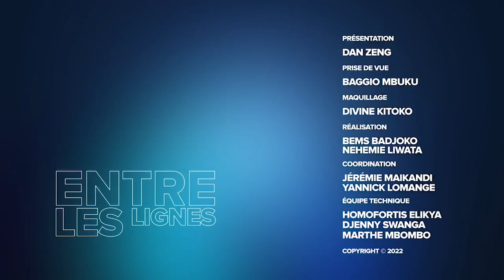L'IGF C'EST FATSHI LE VISIONNEUR... RIEN N'ARRIVE SANS SON AVAL NOTE B. LOKALE